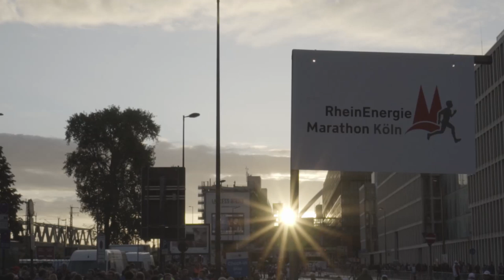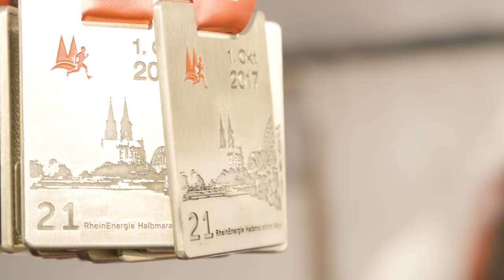Köln Marathon 2017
Imagefilm des RheinEnergieMarathon Köln + + + Image movie of the RheinEnergieMarathon Cologne